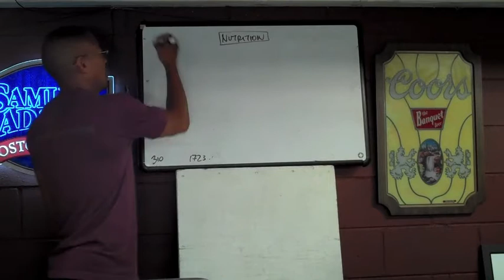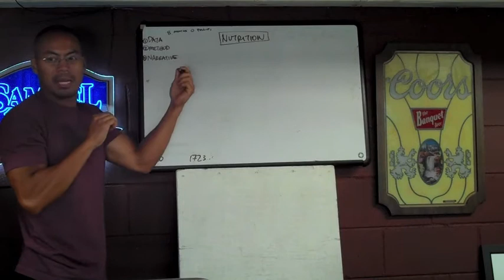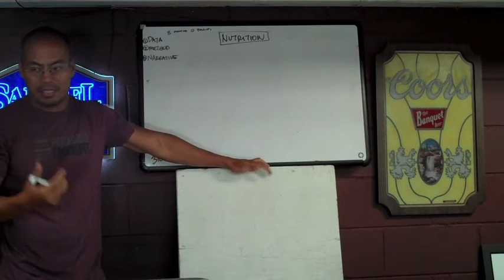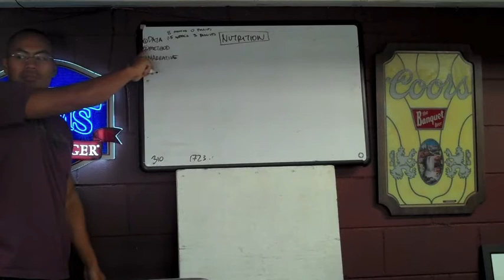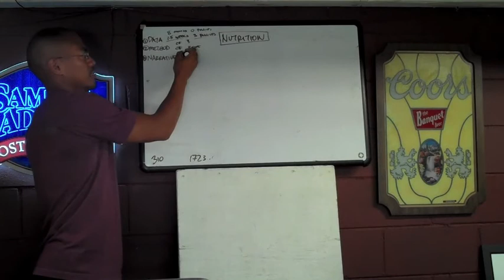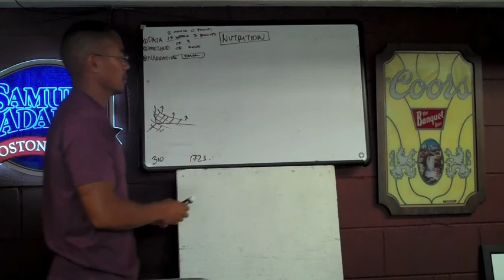Paradiso Crossfit - 201 Lecture, Part 7